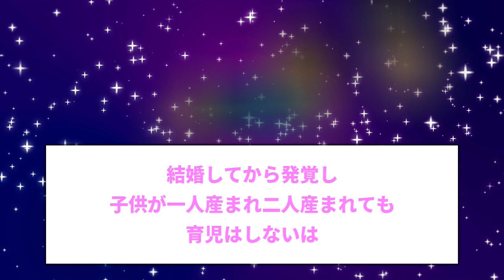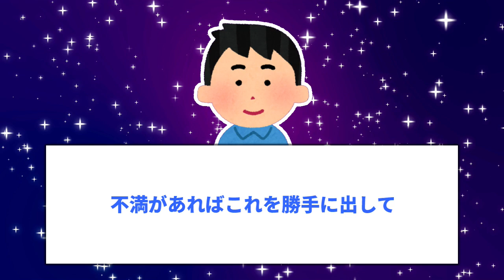【2ch修羅場】結婚後に旦那がクズだと発覚…離婚したいというと→親戚「ウワキは男の甲斐性！金がないならお前が働け」→働かず浮気する旦那に結婚前にもらったあるものを使うことに→結果w【2ch最低】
■基本毎日大体6：30と17：00頃投稿してます。

2chの修羅場などいろいろなお話をお届けしています！

2chスレを厳選してオリジナルショート動画を紹介しています！